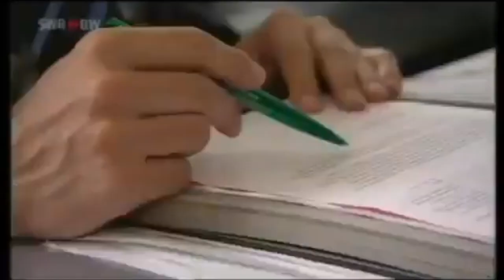The humble beginnings of Neutrinovoltaic - The next step at the electrical age (From 2008)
(German TV broadcast Neutrino Energy being demonstrated on the example of a miniature boat in the year 2008).  Watching this little boat that runs without a battery, imagine, it could be any other electrical device!

Change will come, and it will affect society as a whole. It will affect our thinking, our methods of production, our culture and each of us as an individual, as well as the approaches we use to solve the problem of satisfying our energy needs. Only by reinventing ourselves will we be able to meet the challenges of the future. Energy will continue to be a concern, but alternative sources such as neutrino energy will open up entirely new possibilities in the methods of use and production.

This video shows Prof. Dr. Ing. Konstantin Meyl, Deputy Chairman of the Scientific Advisory Board and most likely one of the next Nobel Prize winners, demonstrating how Neutrino Energy works.
Prof. Dr. Ing. Meyl  has published many sensational books covering this outstanding and world-changing energy converting topic, scientific background and more.

Publications of Prof. Dr. Ing. Konstantin Meyl: